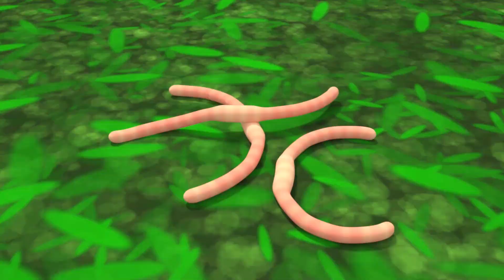Potty Training Song | Kids Potty Song for Learning to Use the Potty | Nursery Rhymes & Kids Songs